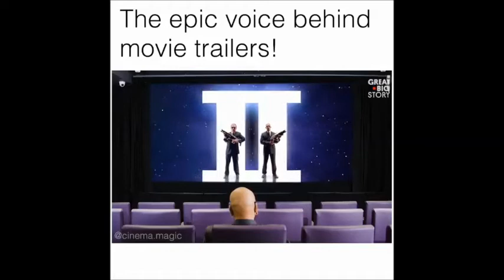The epic voice behind movie trailers